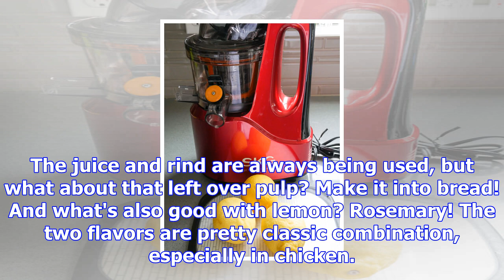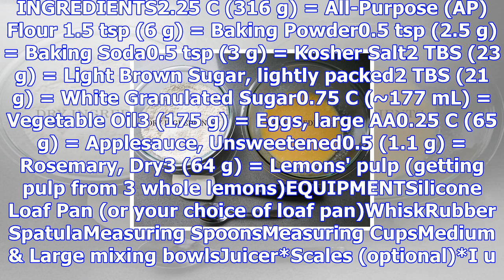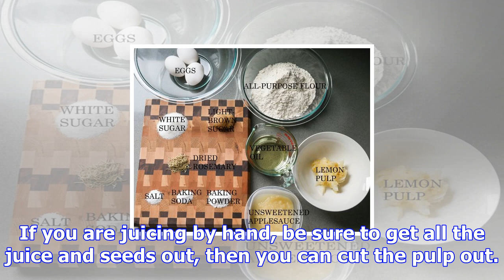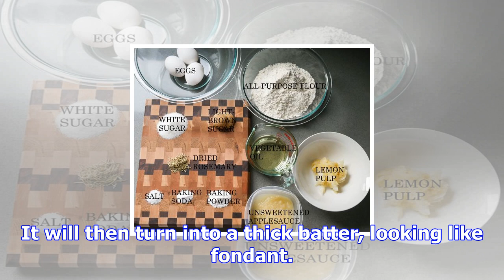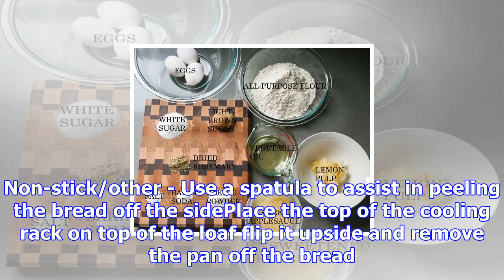Lemon pulp rosemary bread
When life gives you lemons. . .One citrus I love having in the house is lemon! Lemon is so versatile...